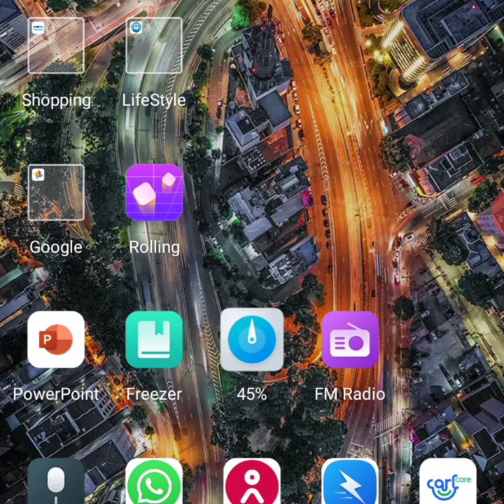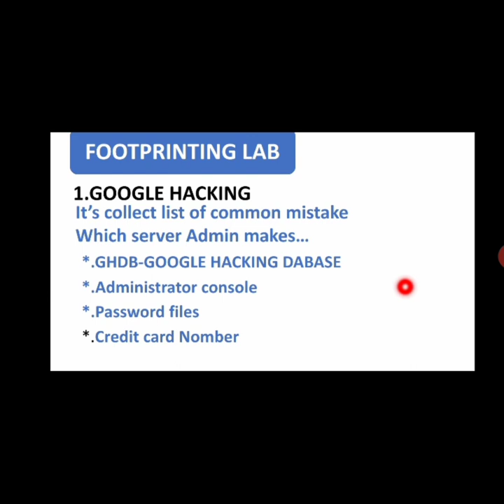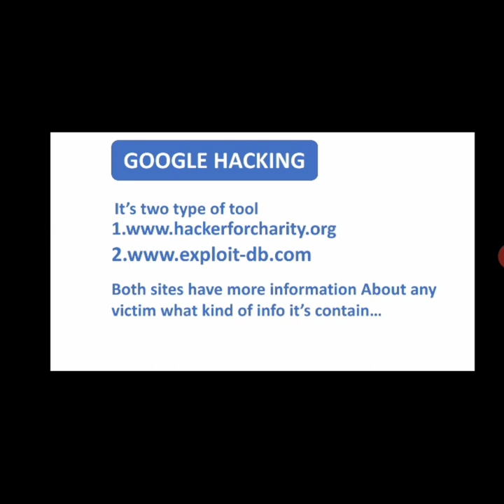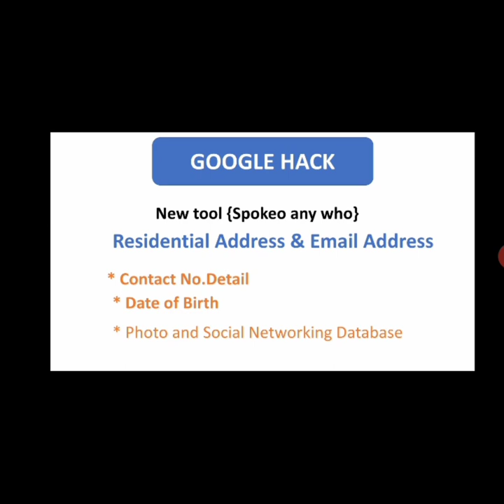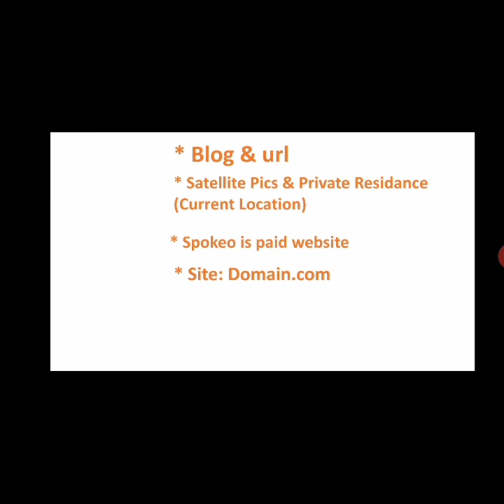Part-2 FOOTPRINTING LAB USE TO TOOL | INFORMATION ANY VICTIM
Hi

I am kamal kumar our YouTube channel Unique Education channel

In This Video Hum FOOTPRINTING LAB ke Tool ko use karke kisi bhi target ki Information nikal sakte hai. Yeh sab two type tool ki madd se information gather karte hai
2.www.
Is tool ki madad se aap kisi ki bhi information nikal sakte hai

GHDB- Google hacking database
Is tool ki madad se information collect kar sakte hai yeh sabse bada database hai yeh pahle se hi information store karke rakhta hai